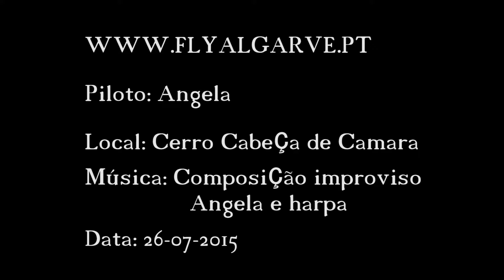Voo completo de parapente da aluna Ângela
Voo completo de parapente da aluna Ângela, com banda sonora da autoria da Ângela.